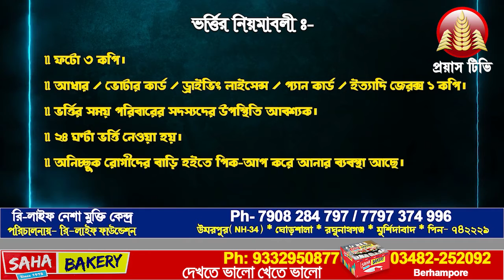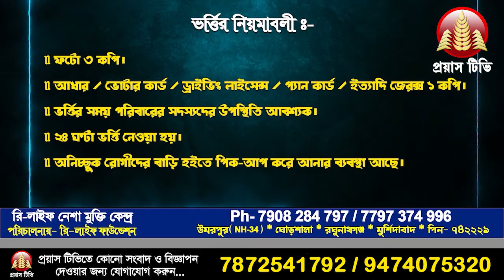Bribe taking by TMC Panchayat member TMC র পঞ্চায়েত সদস্যার বিরুদ্ধে ঘুষ নেওয়ার অভিযোগ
TMC female Panchayat member, Esmatara Begum caught taking money as a bribe to pass the illegal construction documents video gets viral| হুগলি (Hooghly) জেলার জনাই গ্রাম পঞ্চায়েতের সদস্যা (Panchayat Member) এর বিরুদ্ধে টাকা নেওয়ার অভিযোগ (Bribe)। টাকা নেওয়ার ভিডিও ইতিমধ্যেই ভাইরাল নেট দুনিয়ায়। ভাইরাল সেই ভিডিওতে জনাই গ্রাম পঞ্চায়েতের সদস্যা এসমাতারা বেগম (Esmatara Begum)-কে টাকা নিতে দেখা যাচ্ছে। বেআইনি নির্মাণ (Illegal Construction) এর কাগজপত্র করে দেওয়ায় জন্য তিনি টাকা নিয়েছেন বলে অভিযোগ। যদিও এই ভিডিওর সত্যতা যাচাই করেনি আজতক বাংলা। এ বিষয়ে হুগলি জেলা তৃণমূল কংগ্রেসের (TMC) সভাপতি স্নেহাশিস চক্রবর্তী বলেন, “ভিডিওর সত্যতা যাচাই করে দেখছি। যদি সত্য হয়, এ ধরনের অন্যায় তৃণমূল কংগ্রেস বরদাস্ত করবে না, কড়া ব্যবস্থা নেওয়া হবে।”